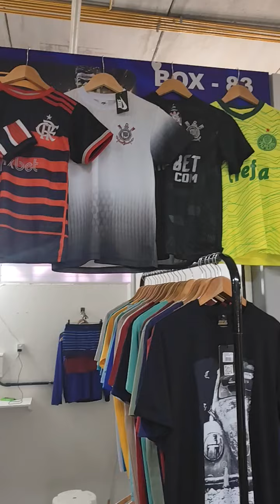Francisco vendedor de material de esporte masculino mercado central de Itapipoca Ceará